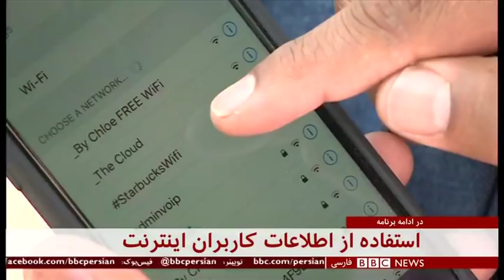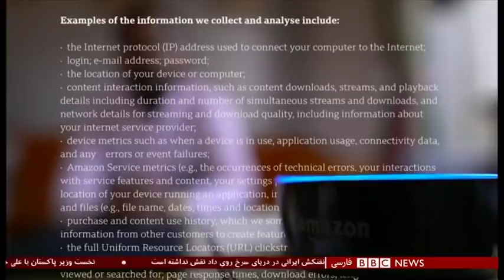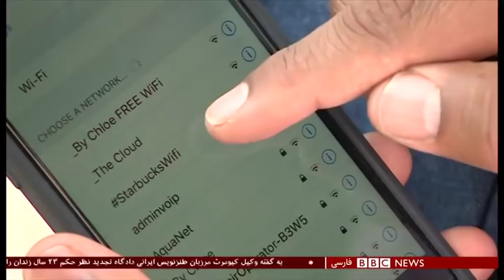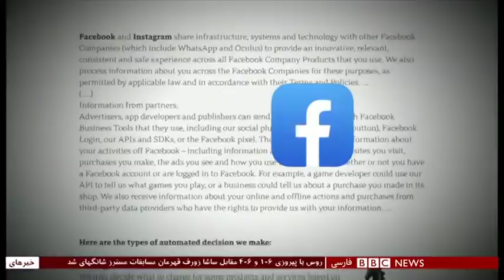اخبار ساعت شش عصر- یکشنبه ۲۱ مهر